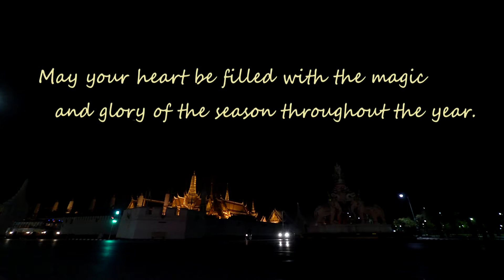First Noel - Groovetomatix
Category: Music Video
Client: GROOVETOMATIX band
Production: Retina Film Production
Director: Modman
Camera: Harish Malee
Producer: Modman